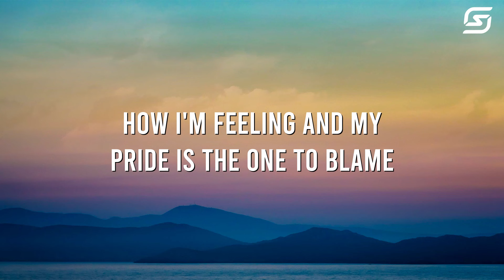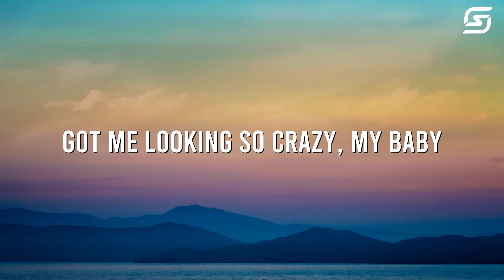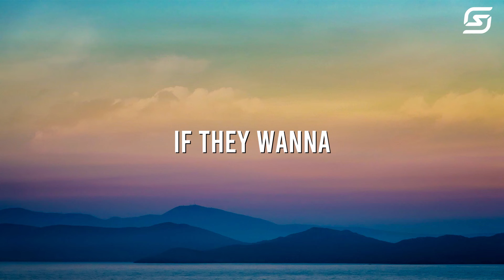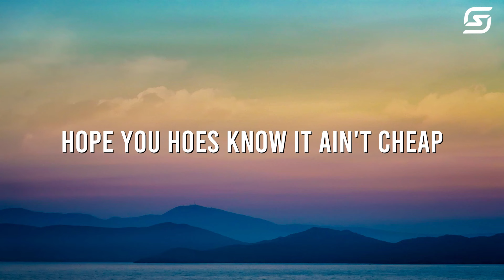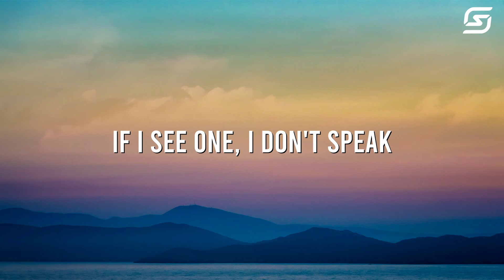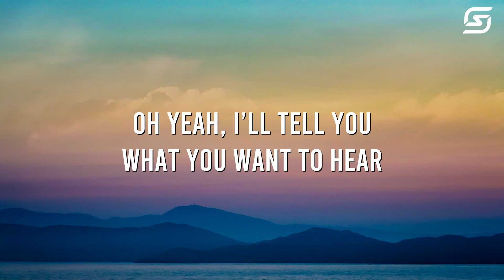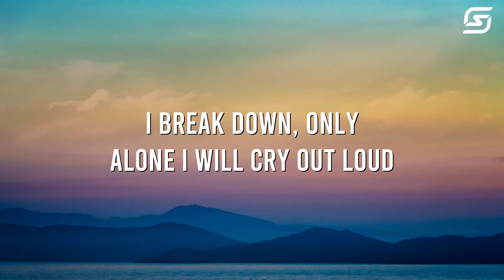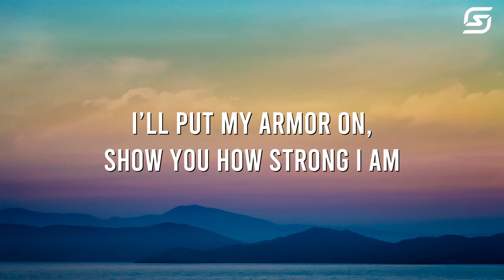Beyoncé ft. JAY Z - Crazy In Love (Mix)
🎬 Soulful Syntax strives to bring the best lyric videos of popular Rap & Hip Hop songs !